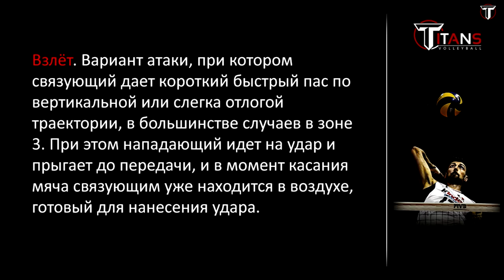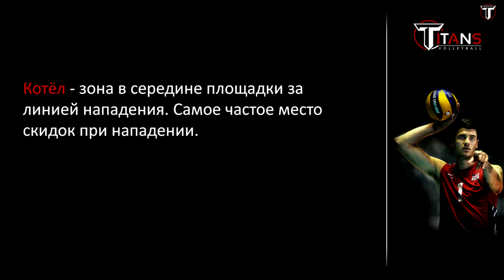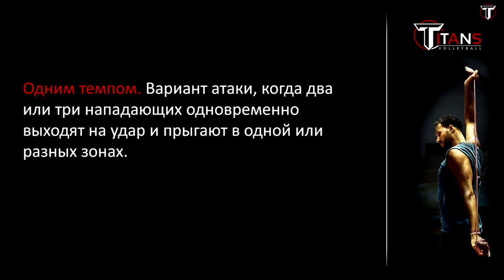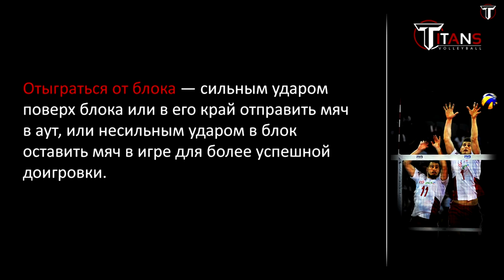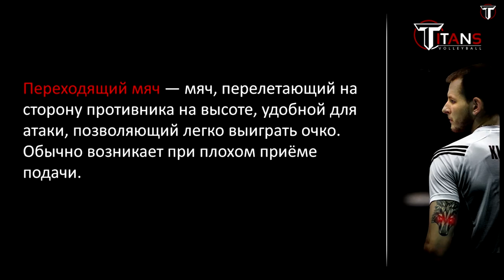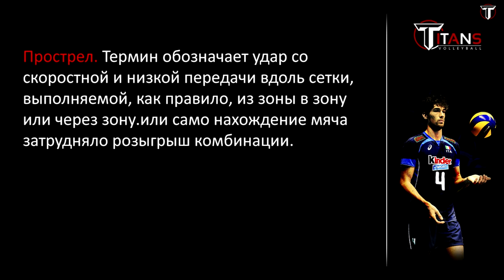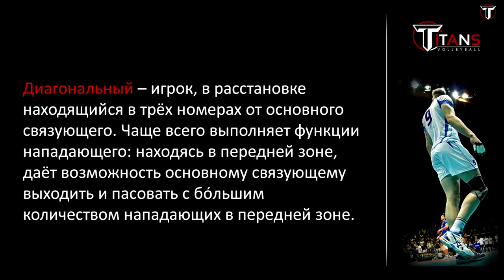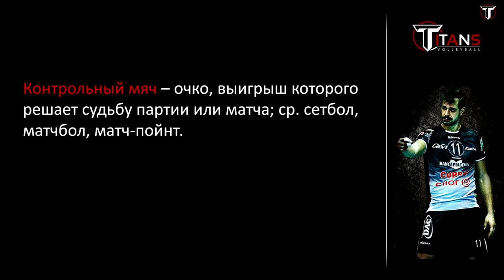Волейбольные термины (видео примеры) (RUS)